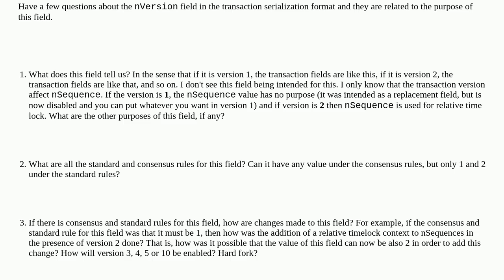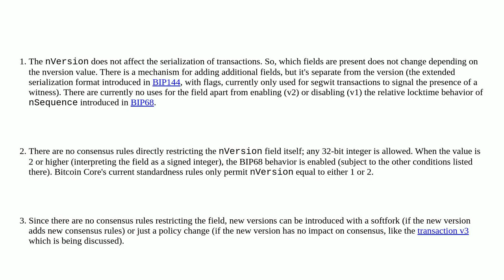Bitcoin: What does nVersion represent in Bitcoin transaction?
What does nVersion represent in Bitcoin transaction?

A special thanks goes out to the community

  transaction-version checksequenceverify sequence consensus